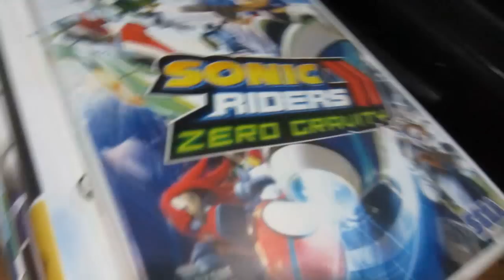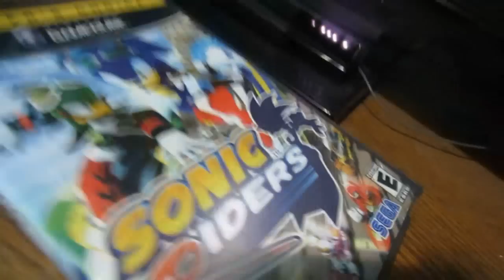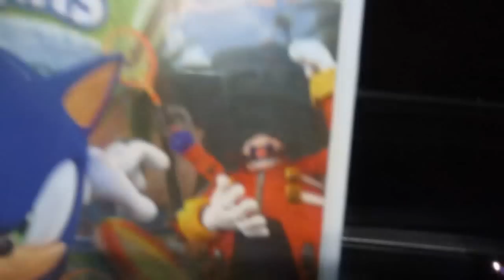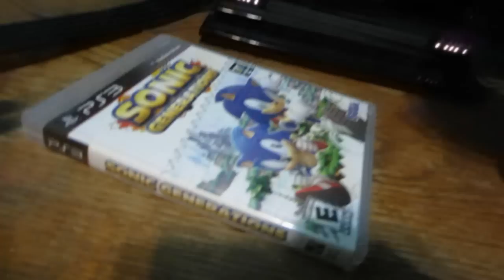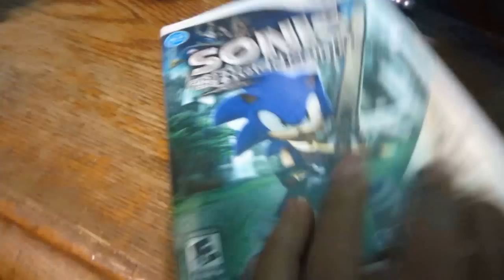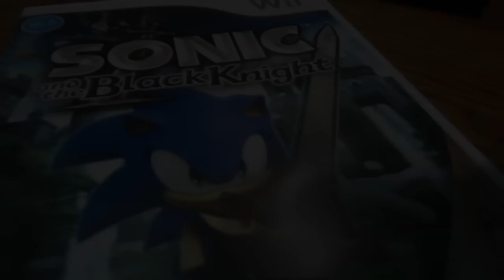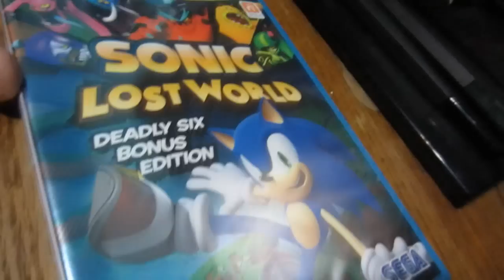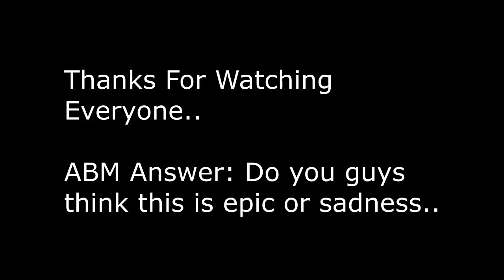ABM Adventure Gameplay: Sonic vs Knuckles The Black Knight Match!! HD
Hey Guys.. Here is an adventure & Gameplay at the sametime.

Knuckles is acting really something this time. knuckles had enough of being nothing.. he thinks no one likes him anymore and no one mentioned about him for years in the AnimeBrother's show...